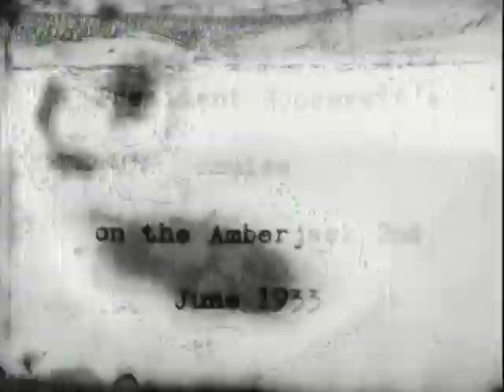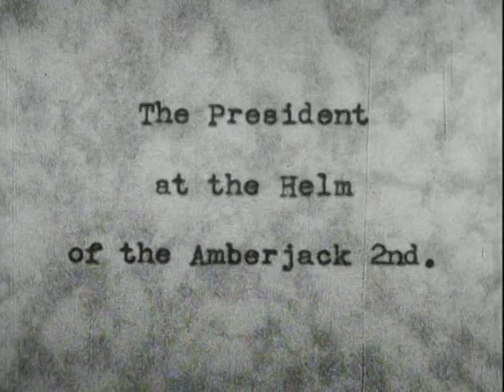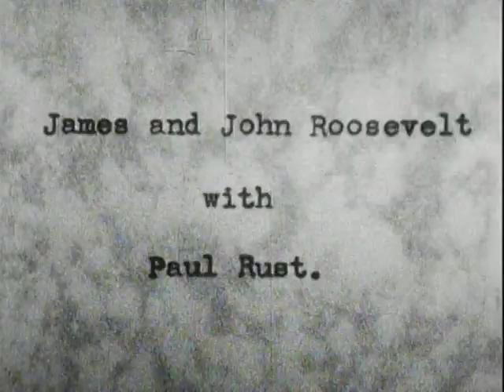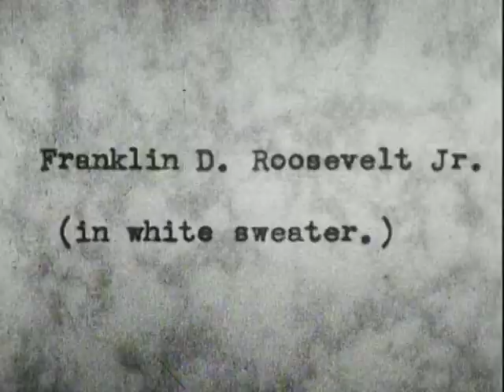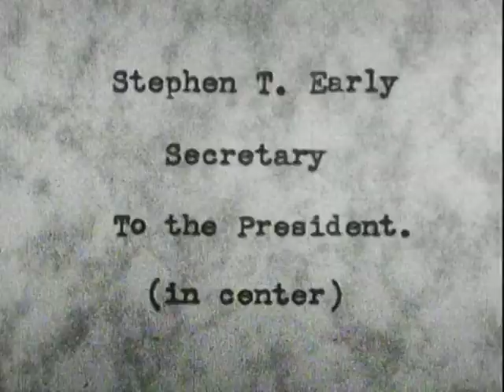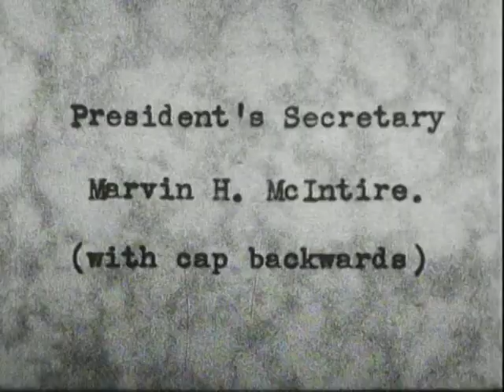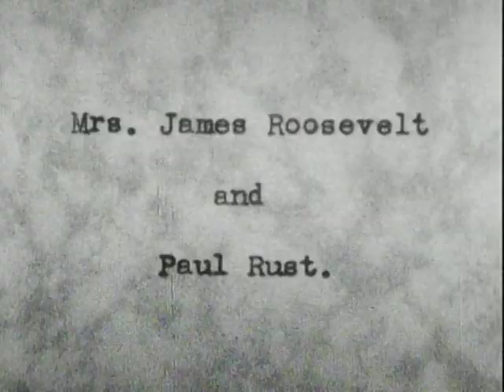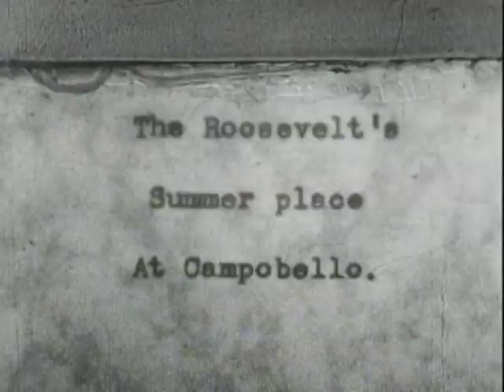FDR's Cruise on the Amberjack II , June 1933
FDR's Cruise on the Amberjack II , June 1933 - FDR Presidential Library 1933 - Video 111 - Silent footage of Franklin D. Roosevelt's vacation trip on the sea and at Campobello. Includes shots of Norman Davis, Raymond Moley, James Roosevelt, John Roosevelt, Franklin D. Roosevelt, Jr., Paul Rust and Eleanor Roosevelt. From President Roosevelt's collection. Archival footage from the FDR Presidential Library.